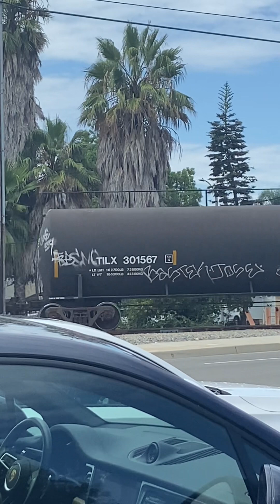BNSF 3039 leads the 748 Job to the Alcoa Yard and El Segundo Yard after passing Sepulveda Blvd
This was taken just before 11:30am with 3039 leading and 188 trailing and I got a video of them as they were heading to the Alcoa Yard in Torrance and El Segundo Yard in El Segundo from Watson Yard in Wilmington and the train is carrying one hopper car and lots of oil tanker cars that are all heading to the Alcoa Yard and El Segundo Yard and thanks to the crew of both locomotives 3039 and 188 for waving at me and enjoy the video everybody :)